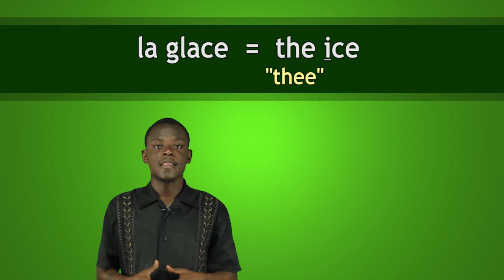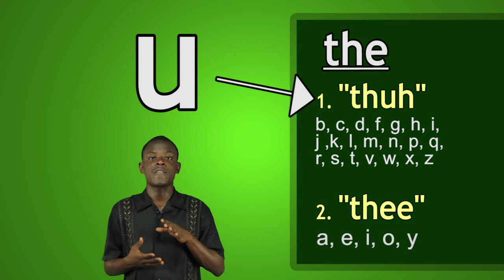English Lesson #13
Aprann kek Anglais pou pale a etranje yo!

Remen bon fruit TV? Visite nou an